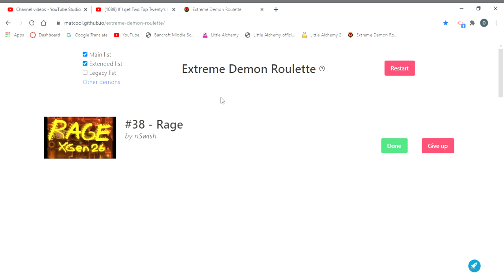If I Get An Odd Number The Video Ends.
Give me challenges In The Comments!